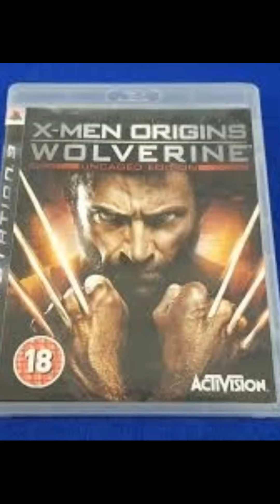X-Men origins wolverine (3)